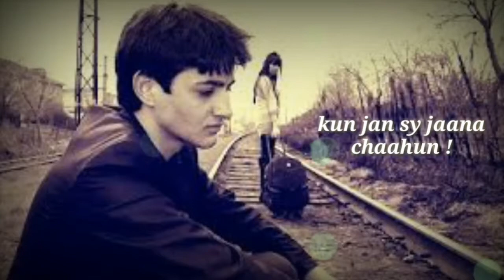Kyun doob ke bachna chahoon sad whatsapp status _ Q doob ke bachna chahu New Lyrical whatsapp status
Kyun doob ke bachna chahoon whatsapp video status.